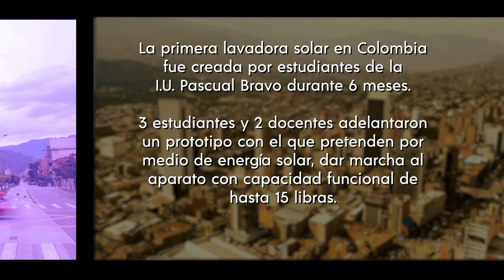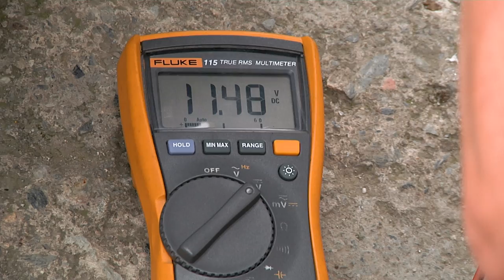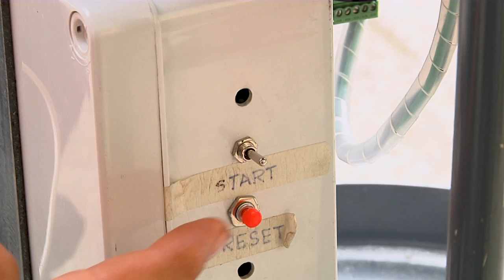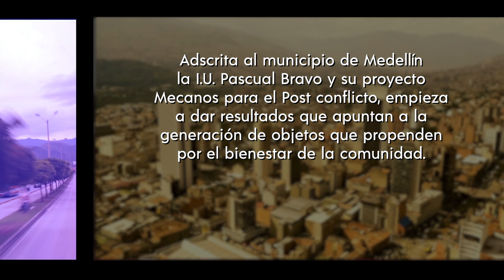Medellín se cuenta - capítulo 28 [Parte 1] Telemedellín